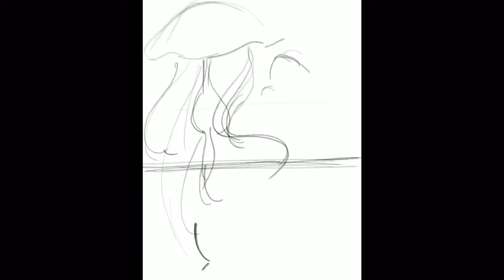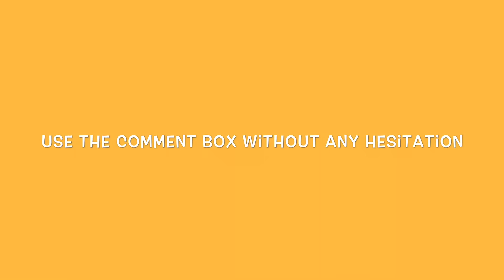Procreate art on iPad Pro time-lapse video - The orange mermaid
Watch how i improve my drawings - step by step - from first thought to the final piece and you can do it too.
I am a self thought artist so you might find the process wrong but it works for me and I always see my drawings improving gradually while coloring it. I don't know why but I feel it is easier to find out my mistakes and correct them when I color a sketch and that's why I wanted to share with you guys. I hope you find the video helpful.